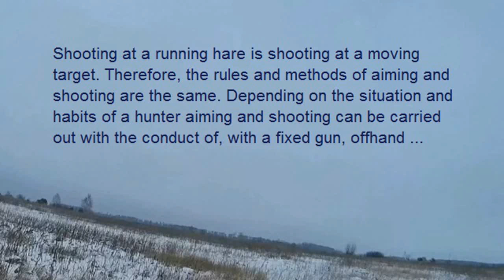Aiming and shooting at the hare. Hunting video hare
Shows some elements of aiming and shooting at the hare (rabbit).
How to aim and shoot a running hare (rabbit), at a moving target. Rules and methods. Depending on the situation and habits of a hunter aiming and shooting is different.
   In General, depending on the distance, direction and speed of the hare, then the value of pre-emption (removal) and made the shot. Hunting video.
The video shows forward and shooting at the drawings, and in practice, on the hunt for a hare.